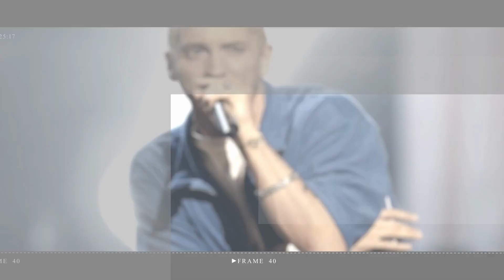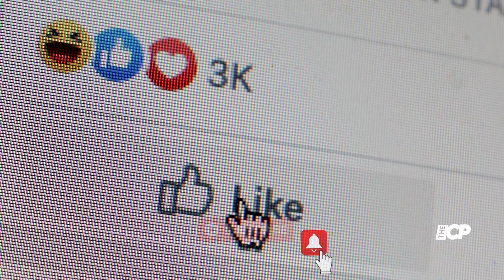King Charles and Camilla visits Wrexham AFC, owned by Ryan Reynolds and Rob McElhenney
King Charles and the Queen Consort visited Wrexham AFC on Friday, the soccer club owned by Hollywood actors Ryan Reynolds and Rob McElhenney.